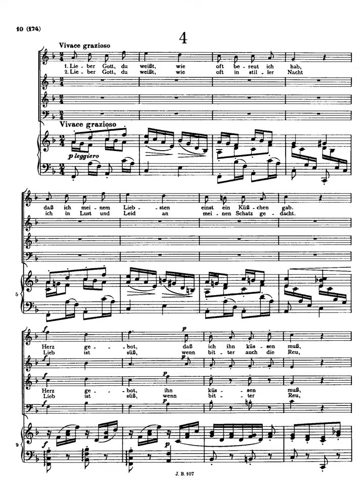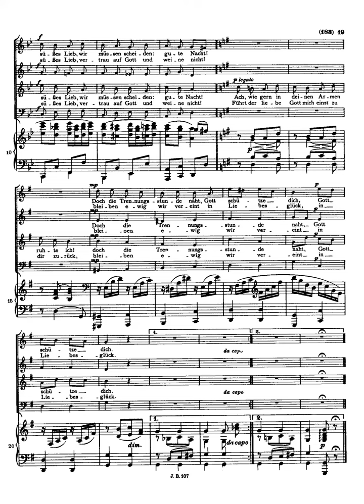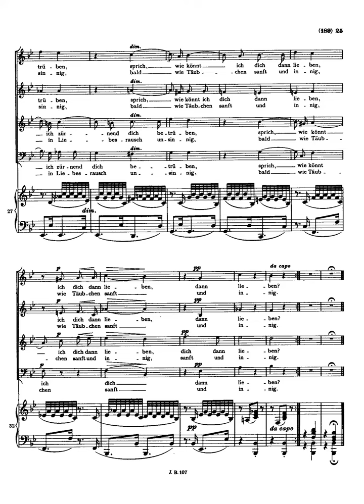brahms gypsy songs op 103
Instrumentation SATB soloists, piano
Language German
Sections
He, Zigeuner, greife in die Saiten ein! Allegro agitato (A minor)
Hochgetürmte Rimaflut. Allegro molto (D minor)
Wißt ihr, wann mein Kindchen am allerschönsten ist? Allegretto (D major)
Lieber Gott, du weißt. Vivace grazioso (F major)
Brauner Bursche führt zum Tanze. Allegro giocoso (D major)
Röslein dreie in der Reihe blühn so rot. Vivace giocoso (G major)
Kommt dir manchmal in den Sinn. Andantino grazioso (E-flat major)
Horch, der Wind klagt in den Zweigen traurig sacht. Andantino semplice (G minor)
Weit und breit schaut niemand mich an. Allegro (D minor)
Mond verhüllt sein Angesicht. Andantino (B-flat major)
Rote Abendwolken ziehn am Firmament. Allegro passionato (G-flat major)